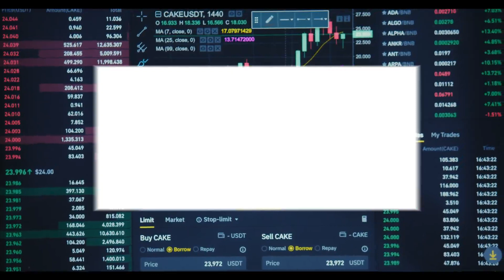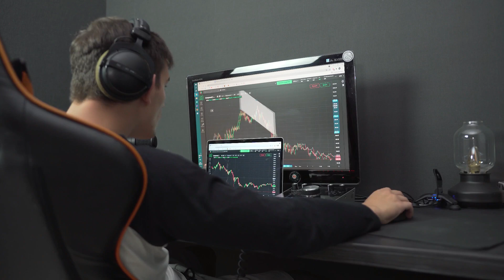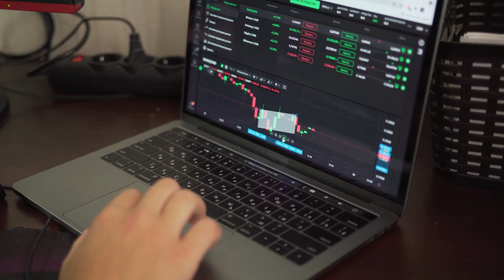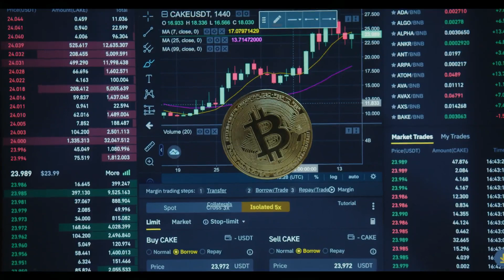ApeCoin Crypto Price Prediction! – $APE Skyrocket 🚀 to $1202.76+ SOON!?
Right contract address of ApeCoin that you can use to buy APE on decentralized exchanges.
ApeCoin Contract Address (Ethereum): 0x4d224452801aced8b2f0aebe155379bb5d594381

ApeCoin or referred as Ape is an ERC-20 utility and governance token which is known to be used within the APE ecosystem in order to incentivize as well as empower an entire decentralized community building at the forefront of Web3.

apecoin crypto, apecoin price prediction, apecoin live, bored ape yacht club, bayc, apecoin token

ape coin, ape coin price, apecoin price

apecoin price,
ape coin bank,
bored ape coin,
ape coin crypto,
cosmic ape coin,
best app coin,
ape labs apecoin,
ape labs apecoin - tube,
nft ape coin,
stadium ape coin,
titan ape coin,
nft investing,
nft investing for beginners,
nft investment opportunities,
nft investment strategy,
nft investing india,
nft investor,
nft investing explained,
nft investing and staking,
nft investanswers,
investanswers nft,
invest nft games,
nft a investir 2022,
best nft invest,
invest in nft,
nft games invest,
nft to invest in 2022 cheap,
nft companies to invest in,
nft projects to invest in,
metaverse nft invest,
nft to invest now,
nft games to invest now,
new nft to invest in,
invest on nft,
invest solana nft,
nft to invest
best nft to invest in,
best nft to invest in 2022,
nft token to invest 2022,
nft games to invest 2022,
best nft to invest 2022,
top nft to invest 2022,
top 5 nft investments,
make money nft games,
make money nft artist,
how to make money through neft,
make money trading nfts,
make money solana nft,
make money nft art,
make money binance nft,
make money holding nft,
make money reselling nft,
make money nft beginner,
how to make money by neft in hindi,
how we make money by nft,
how to make money crypto nft,
can you make money nft,
how to make money drawing nft,
does nft make money,
make easy money nft,
how to make money from meme nft explained,
make money from nft games,
make money fast nft,
how to make money from nft binance,
how to make money from nft opensea,
how to make money on nft go,
how make money nft,
how to make money nft opensea,
how to make money nft games,
how to make money nft artist,
how to make money nft on phone,
how to make money nft veve,
make money in nft,
how to make money in nft tamil,
how to make money in nft games,
how to make money through neft in hindi,
how i make money nft,
can i make money selling nft,
how can i make money through neft,
make money playing minecraft nft,
make money with music nft,
make money making nft,
how to make money with my nft,
nft make money now,
town star how to make money on nft,
make money on nft,
make money on nft games,
how to make money on nft binance,
how to make money nft,
make money playing nft games,
make money selling nft,
can you make money selling nft,
sandbox make money nft,
how to make money off solana nft,
make money trading nft,
nft make money tamil,
make money using nft,
how u make money on nft,
how to make money via neft,
make money with nft games,
make money with nft 2022,
how to make money with nft on binance,
how to make money with nft,
how to make money off your nft,
crypto investing strategy 2022,
crypto investing for beginners,
crypto investing portfolio,
crypto investing strategy,